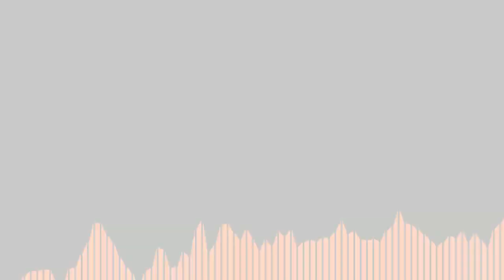Bumulious (RS Mix) - D&B Rubystone OST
The Return of Bambum!

*insert dumb banban joke here*

Effect author credits:
Linear - StevenM,Dubswitcher,Youlean